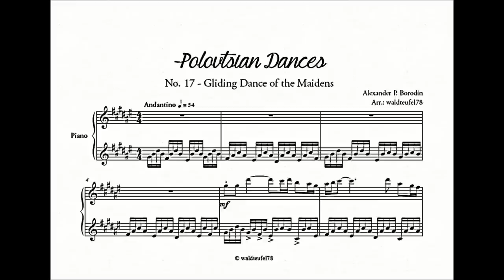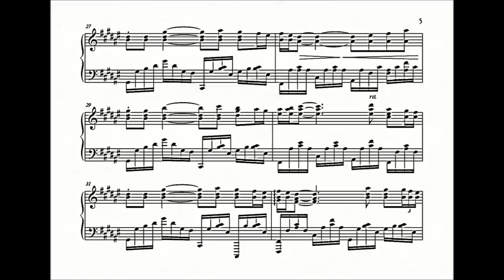Alexander Borodin - Polovtsian Dances, Interpretation on Piano